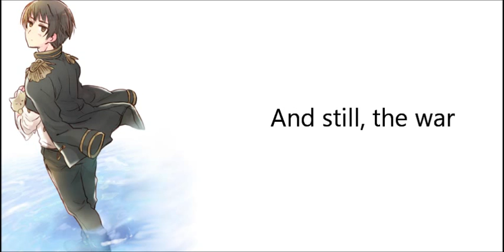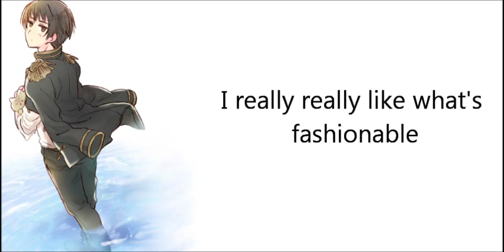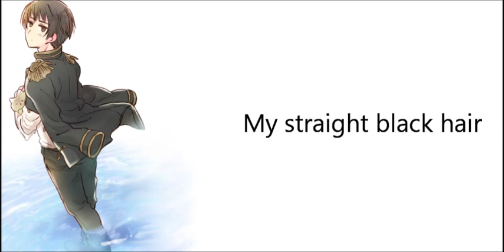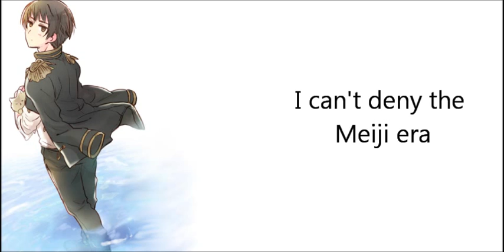Excuse Me, I'm Sorry English Sub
Translation from the Hetalia wiki.
Sorry about turning off comments. This is a video from middle school that had my notifications blowing up and I don't keep tabs on it anymore.